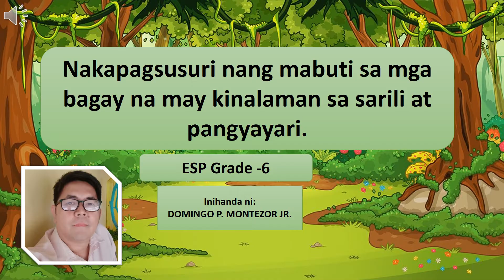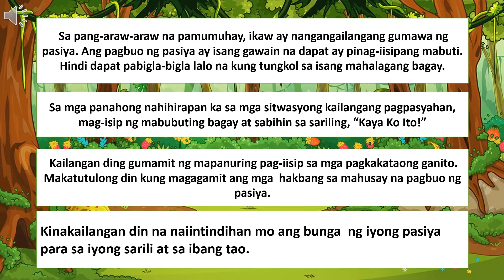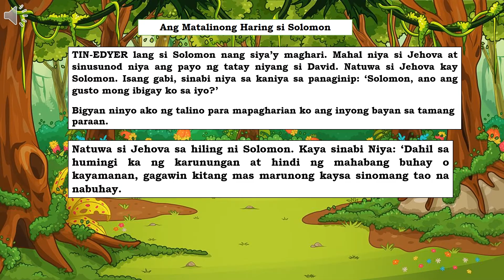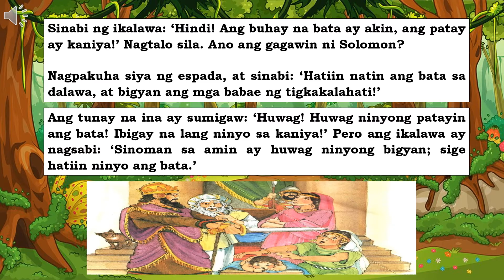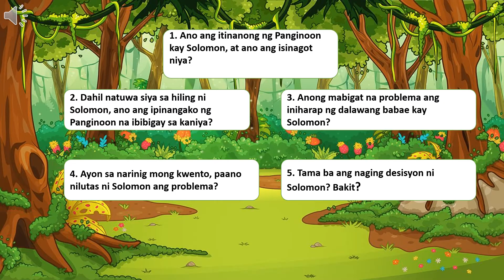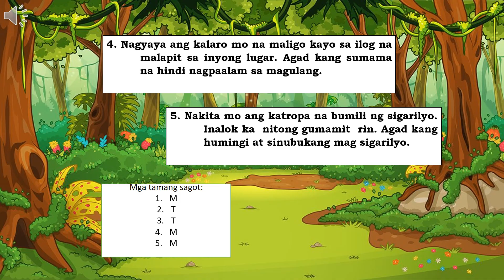Nakapagsusuri nang mabuti sa mga bagay na may kinalaman sa sarili at pangyayari - ESP 6 Qtr 1